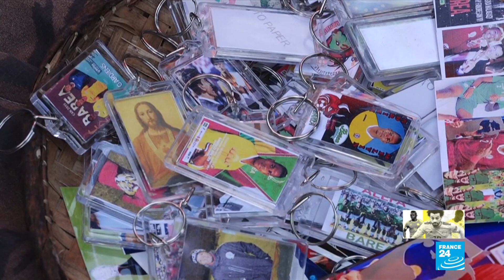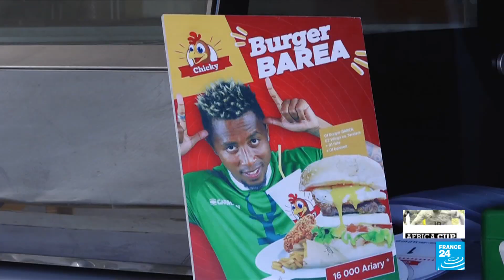AFCON 2019: Algeria and Tunisia reach place in semi-finals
In tonight's edition : Algeria and Tunisia win place in semi-finals in the Africa Cup of nations.
French President Macron hosts Ghana president Afuko-Addo for his African Diaspora Summit. Afuko_Addo says Africa has got to shift its relationship with Europe if the continent is to get the most out of its own resources